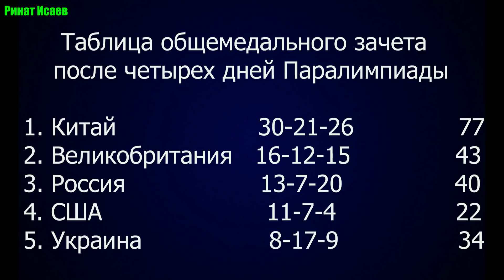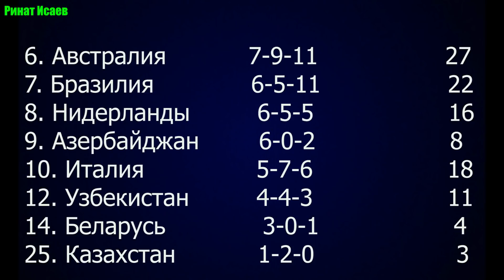Паралимпиада 2020 в Токио. Таблица медального зачета после четырех дней Паралимпиады.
Паралимпиада 2020 в Токио. Медальный зачет после четырех дней Паралимпиады.